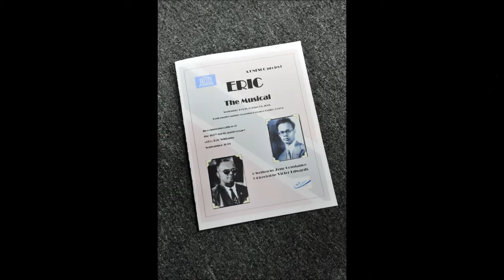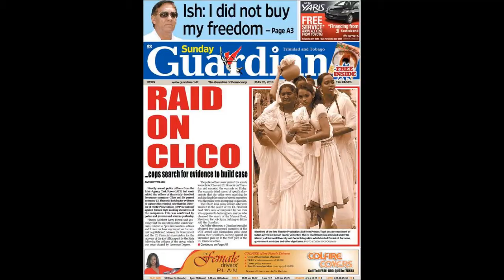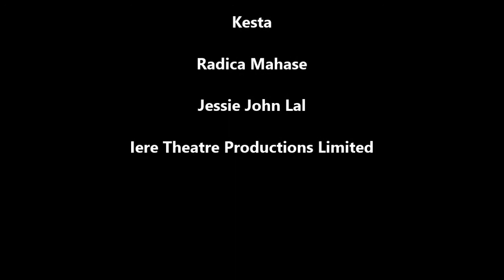Iere Theatre Productions Limited